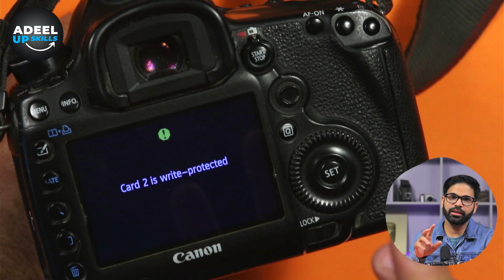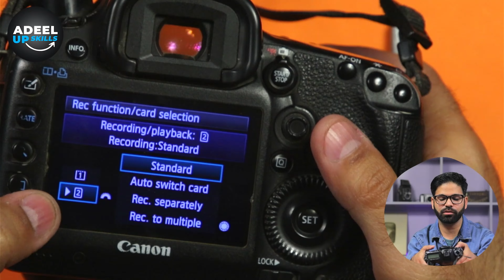How to Fix Card is Write Protected Error on Canon SD Card | Quick and Easy Solutions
Card is Write-Protected Canon SD Card Problem
More Ways to solve problem

Check the Physical Write Protection Switch

1. Locate the Switch: Find the switch on the side of your SD card. It’s usually a small, movable piece of plastic.

2. Unlock the Card: Slide the switch to the "Unlock" position. This should enable writing to the card.